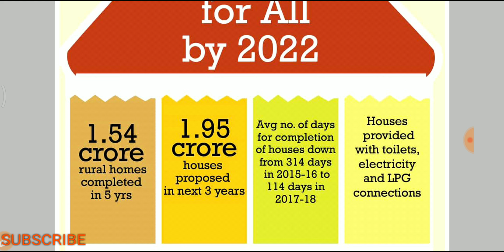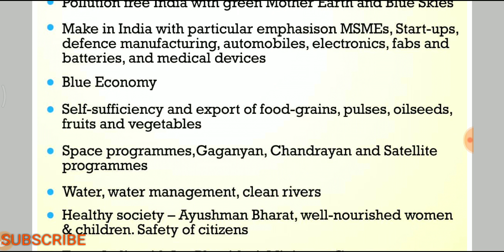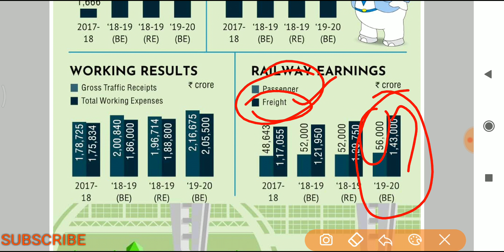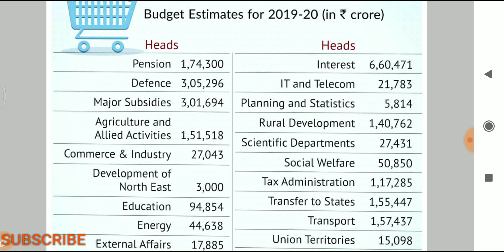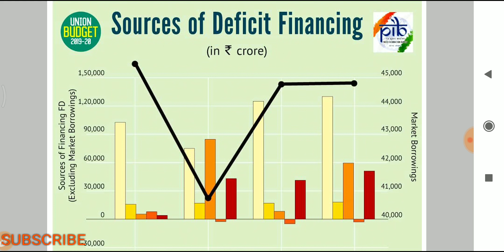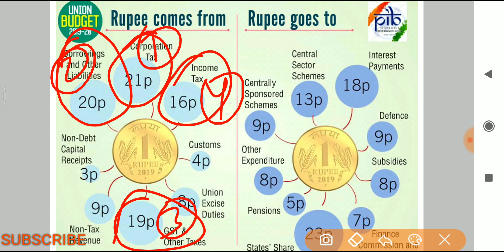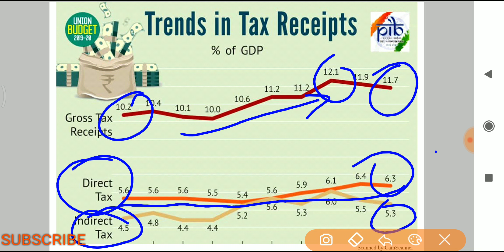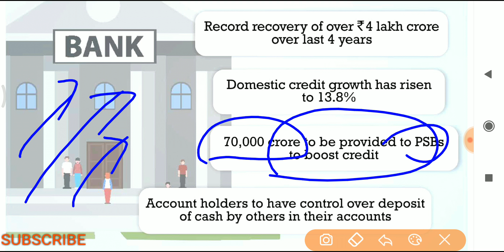Budget 2019-20 Highlights | Important points for exam from Budget Documents